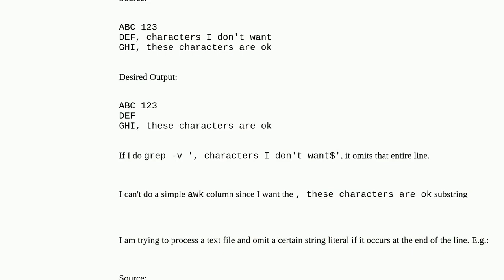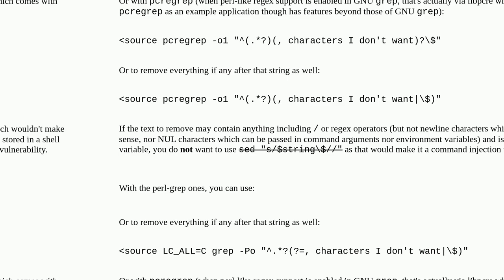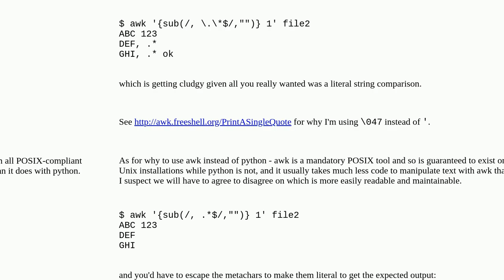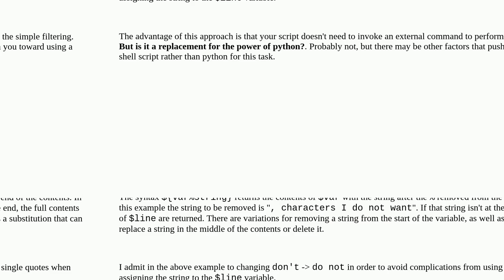Unix: How do I use grep, awk, or sed to get a substring of a line up until a string literal?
How do I use grep, awk, or sed to get a substring of a line up until a string literal?

A special thanks goes out to the community

  awk sed python grep